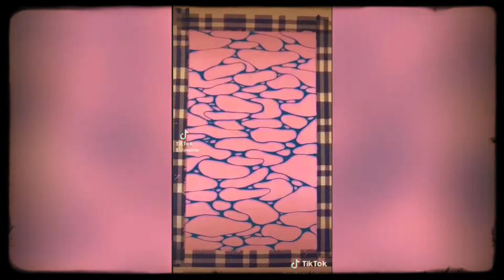paint water with me (tiktok version)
in this video i paint water with 3/4 color in a easy way
 tell me your opinion and help me improve my work :)

song: tis the damn season by Taylor Swift